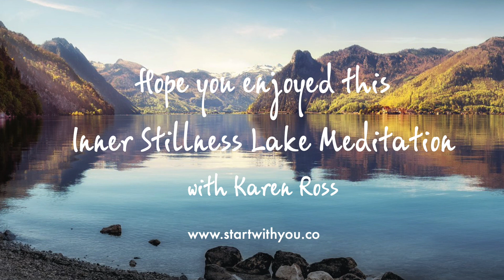Inner Stillness Lake Meditation with Karen Ross at Start With You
Discovering the deep inner stillness inside yourself is deeply important to finding peace, a way to relax and to cultivate your intuition. This meditation provides a gentle, nourishing journey across a pure mountain lake, touches on the balance between being present and mindful whilst have direction and purpose, and is beautifully restoring.

Meanwhile, welcome to Start With You. I’m Karen Ross and I’m a corporate woman-turned intuitive healer and coach who knows how to get stressed-out business owners and professionals out of the mire of busy-ness + burnout and into their ideal flow of ease, brilliance and enjoyment at work. Hell yeah ...

I’m off-the-scale passionate about helping people in business to find their new normal, escape the stress cycle and craft their life to be an expression of who they really are - both at home and at work.

Through one on one coaching and programmes I help you to:
- Take charge of your stress and finally break old patterns
- Get the life-work balance you’ve been hankering for
- Take more control of your life and your state of mind on a daily basis
- Consistently fire on all cylinders at work, feel resilient and bring your best
- Be far less at the whim of external circumstances such as the pandemic, media or the economy and more truly self-contained
- Start operating more like the leader you really want to be
- Start feeling like yourself again.

CONNECT
Grab my free Beating Covid Stress eBook - a super practical guide to understanding our reactions to this pandemic situation, lockdowns and related dynamics and what we can do to quickly feel more in control of our mind and emotions, and to navigate this time with more resilience and clarity. Includes access to numerous free resources and tools